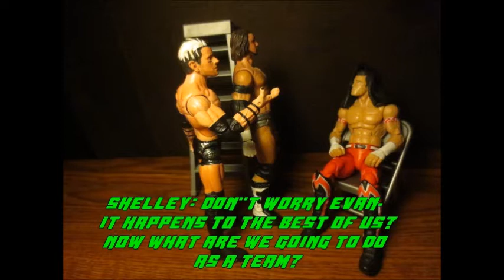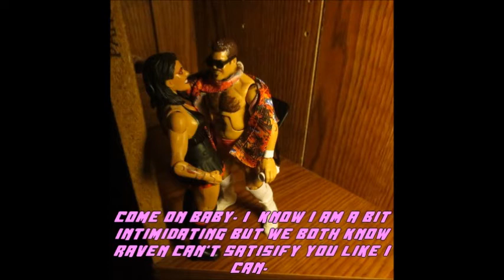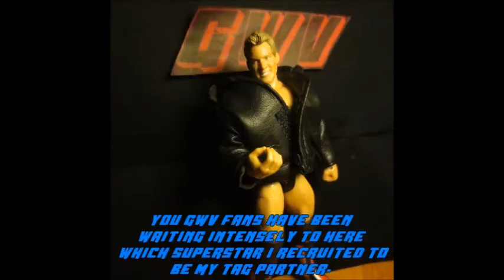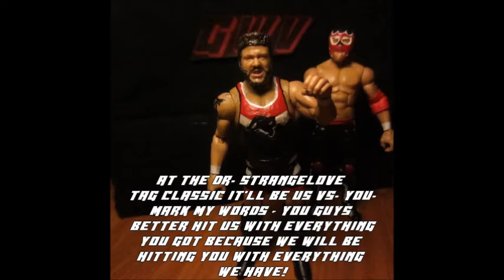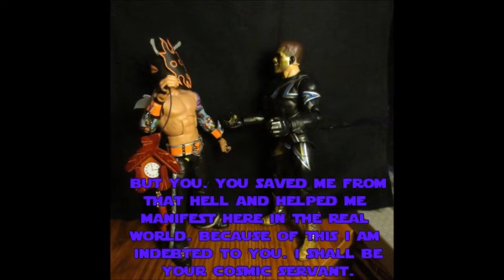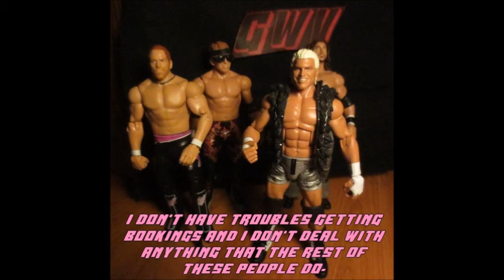GWV Podcast-A-Go-Go 3